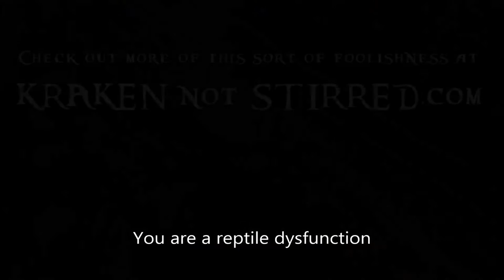A Reptile Dysfunction - Kraken Not Stirred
Lizard onesie provided by Kigurumi.ca

Additional Personnel:
Cynthia Gould: Camera and robot
Tessa Stone: Additional camera, UFO Wrangler, and Pyrotechnician